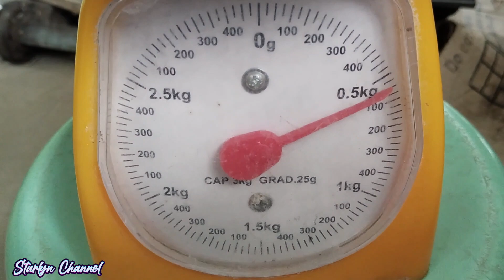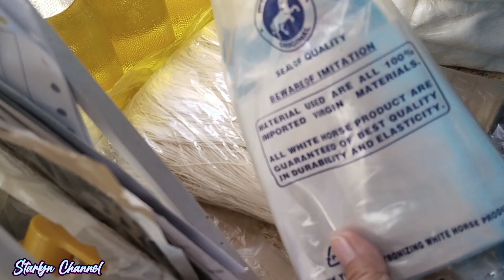Malaki Ang kita sa Repack || New year Pampaswerte || Starlyn Channel